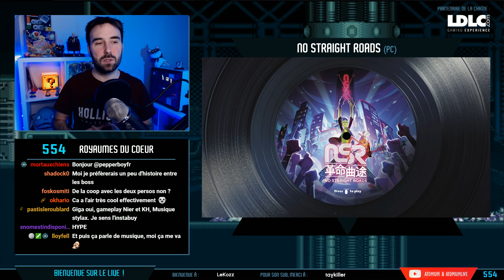NO STRAIGHT ROADS : Qui a dit Kingdom Hearts ? | GAMEPLAY FR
No Straight Roads sera peut-être une future belle surprise, avec un gameplay qui n'est pas sans rappeler Kingdom Hearts sans pour autant manquer d'identité !